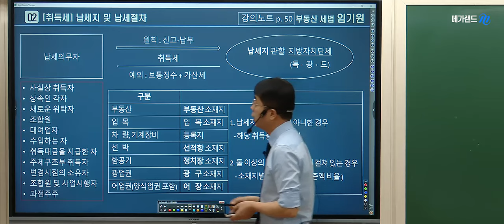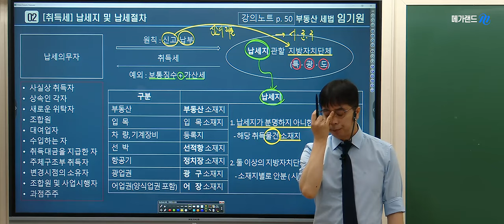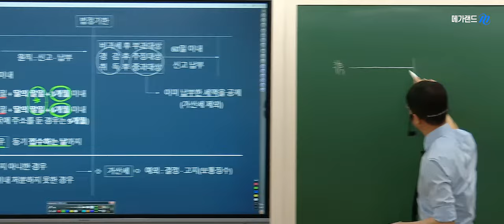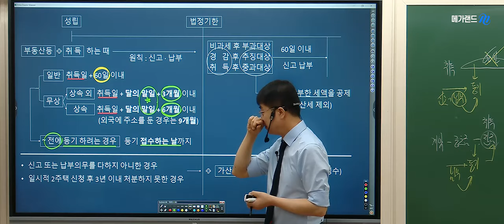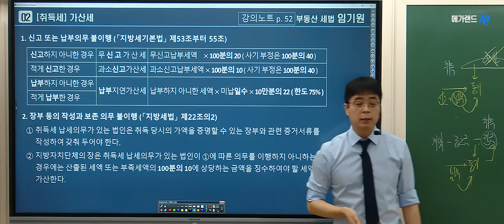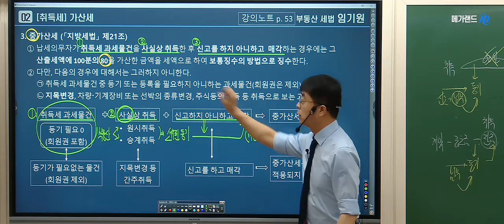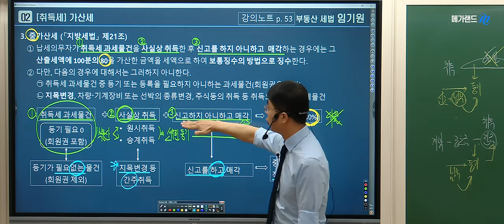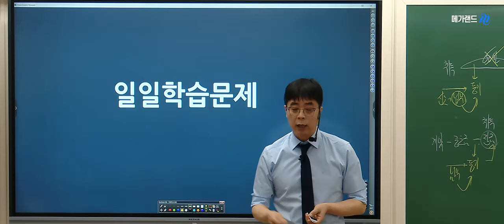[공인중개사학원 김포중앙] 세법의 라이징스타! 임기원교수님 기초이론3주차 "납세절차"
세법의라이징스타!  임기원교수님의 기초이론과정 3주차 "납세절차" 강의 영상입니다